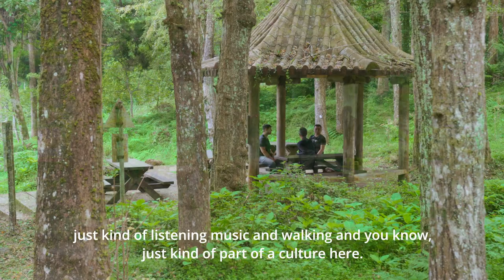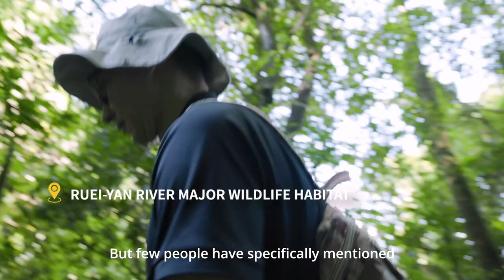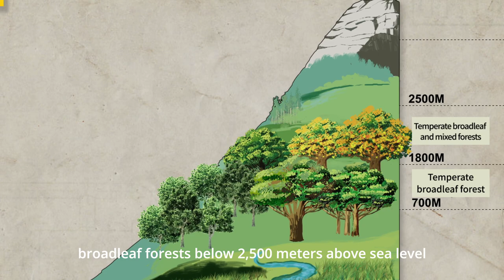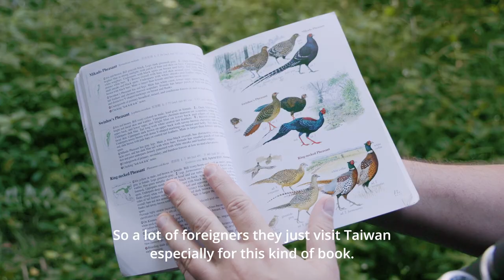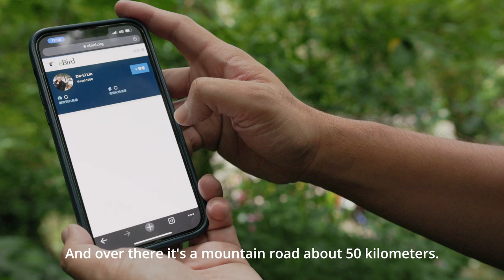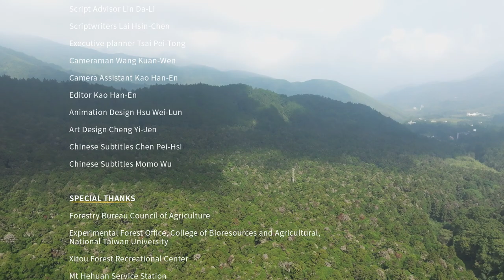An Island Packed With 3000-Meter Peaks: The Secret to Taiwan’s Biodiversity｜Taiwan Keywords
Taiwan is an island packed with 3000-meter peaks. With varied altitudes, the mountainous terrain in Taiwan boasts great biodiversity. Learn more about the cloud forests and secret spots for birding and hiking in Taiwan.